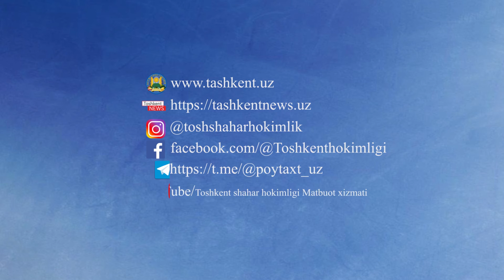Конституция в судьбе народа (сюжет)